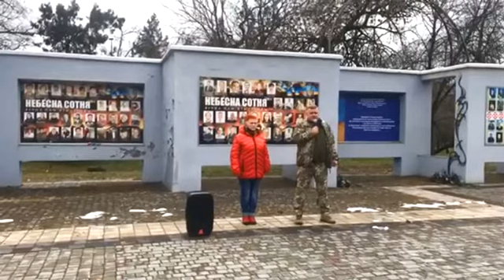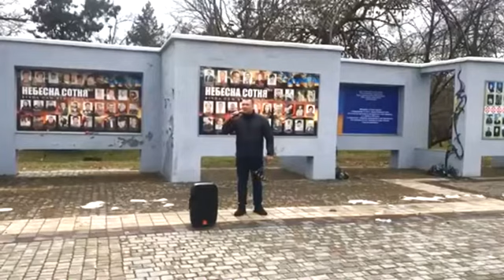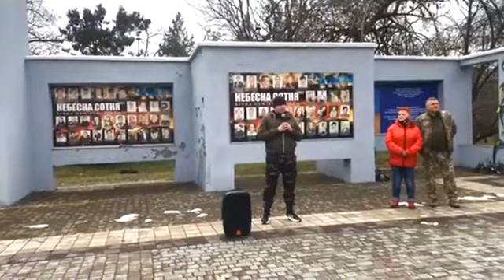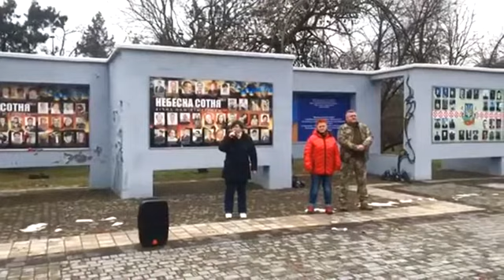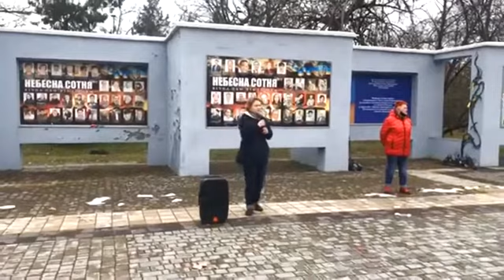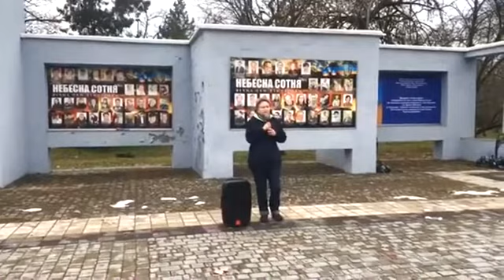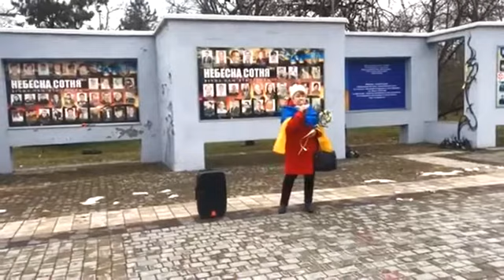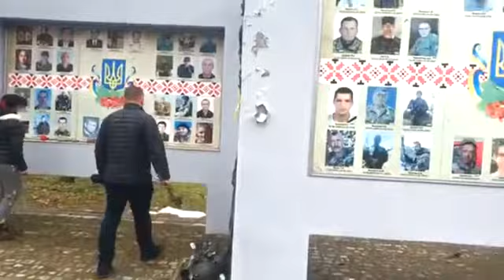Херсон день добровольца 14.03.2021 как всё начиналось в Украине. Воспоминания, выступления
О событии:

О 10 ранку 14 березня у Херсоні на Алеї Героїв Незалежної України зібралося близько 60 херсонців, щоб згадати тих, хто добровільно пішов 2014-го року захищати на сході суверенітет України.

Серед херсонців, які прийшли на акцію до Дня українського добровольця – волонтери, рідні військових, самі добровольці.

Віталій Ростецький 2014-го вирішив піти за власним бажанням у зону АТО:

"Не зміг стояти осторонь. Хоча я сам 15 років проживав у Росії і мене стан речей у 2014 році обурив. Рішення було однозначним – йти. Я був від Курахово до Станиці Луганської, майже в усіх гарячих на той момент місцях. Тоді зі мною було дуже багато добровольців".

Людмила Бенько – мати добровольця, роздивляється фотографії загиблих у російсько-українській війні херсонців. Жінка зізнається – коли її син пішов на війну, їй було складно, але його вибір вона розуміє.

"Я підтримую свою дитину. Хоча люди мені говорили, що ти за мати, що ти відпустила туди свою дитину. То я казала, що він дорослий хлопець, він сам приймає рішення. А я його в цьому підтримую. Хоча те, що в мене творилося на душі, сам Бог знає, я знаю і мої рідні знаютрь", - розповіла Людмила Бенько.

З перших дній війни довелося допомагати хлопцям в зоні АТО всім, чим могли. Марина Пирожук говорить – з 2014-го року була у херсонській кулінарній сотні. Стояти осторонь тих подій не могла.

"Ми ж там багато допомагали і люди нам допомагали. Люди, які стали на захист своєї Батьківщини самі, то це важливий приклад і тому треба згадати їх сьогодні, привітати", - каже Марина.

Владислав Трубанов 2014 року сам прийшов до військкомату, щоб піти служити на сході України.

"На мене всі дивилися з розширеними очима: ти куди зібрався? Я кажу, в країні війна і чому я ще не там? У військкоматі пройшов медкомісію і відправили мене до 79-ї десантно-штурмової бригади. Побував у всіх гарячих точках", - розповів Владислав.

Дружина добровольця Євгенія Тригуб підтримала рішення чоловіка:

"Це мій чоловік, справжній чоловік. Найкращий. Я його дуже люблю і пишаюся ним".

День українського добровольця відзначається 14 березня з 2017 року.